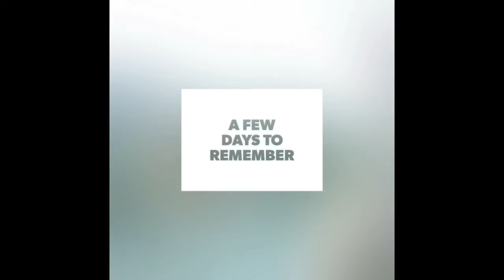Trip to Tioman island MALAYSIA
Kongsi kongsi channel